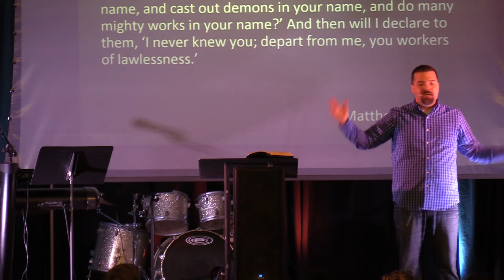Philippians - Rejoicing in Christ in the Face of Rivalry